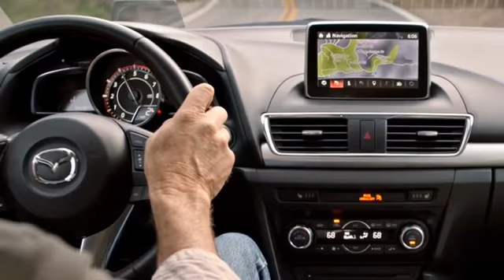New 2025 Mazda CX-5 Houston TX Katy, TX #250146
Year: 2025
Make: Mazda
Model: CX-5
Trim: 2.5 Turbo Signature
Engine: SKYACTIV-G 2.5L I-4 gasoline direct injection, DOHC, VVT variable valve control, Dynamic Pressure Turbo (DPT) intercooled turbo, regular unleaded, engine with 227HP
Transmission: 6-Speed A/T
Color: Rhodium White Metallic
Interior: Caturra Brown
Stock #: 250146
VIN: JM3KFBXY2S0538546
Navigation, Moonroof, Heated Leather Seats, Aluminum Wheels, Turbo Charged, All Wheel Drive, Power Liftgate. Rhodium White Metallic exterior and Caturra Brown interior. Warranty 5 yrs/60k Miles - Drivetrain Warranty; br /br /KEY FEATURES INCLUDEbr /Leather Seats, Navigation, Sunroof, All Wheel Drive, Power Liftgate Mazda CX-5 2.5 Turbo Signature with Rhodium White Metallic exterior and Caturra Brown interior features a 4 Cylinder Engine with 227 HP at 5000 RPM*. br /br /Horsepower calculations based on trim engine configuration. Please confirm the accuracy of the included equipment by calling us prior to purchase. br /

Address:
11222 Old Katy Road